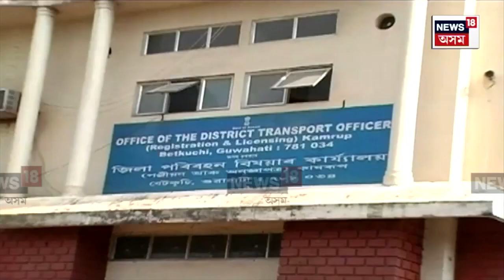Guwahati News | পুনৰ মহানগৰীত সংঘটিত হৈছে Hit and Run ৰ ঘটনা | N18V | Assamese News